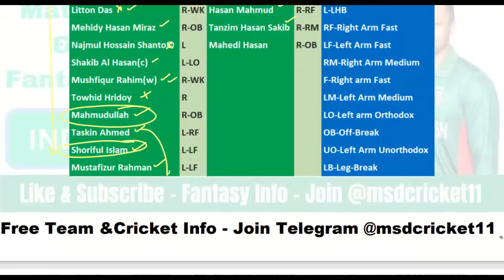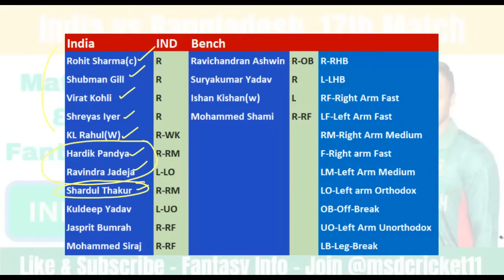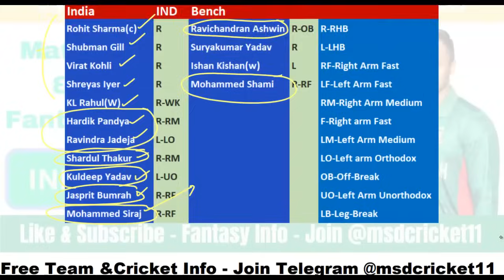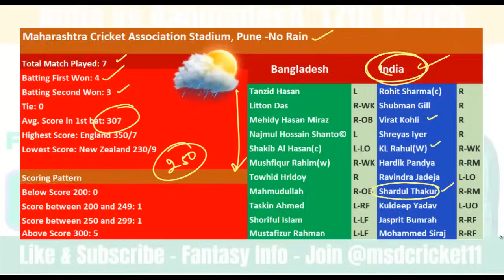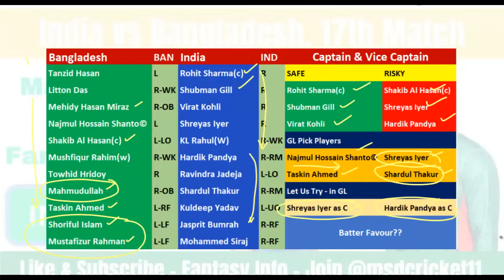IND vs BAN Dream11 Team Prediction in Tamil || India vs Bangladesh || World Cup || 19/10/2023